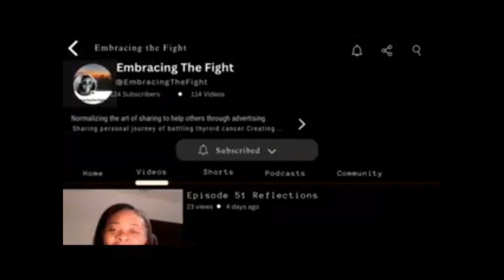Episode 82: Life's Changes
How do you navigate life's changes? When things are thrown at you- do you react? Think? Implode? Pray? Life changes daily. Whether it is the birth of a child, the death of a loved one, the loss of employment, a failed business, or divorce, you can survive. Depression, anxiety, and emotional distress may come, but know that you can make it to the other side. Giving up and suicide are not options. Keep living, the canvas can and will change. You just have to believe. In this episode, our digital creator and host, Erica Lamar talks about navigating to the new normal after life's changes occur.
And as always, if you are interested in being on Embracing The Fight, please send an email to . Would love to have you share your testimony!